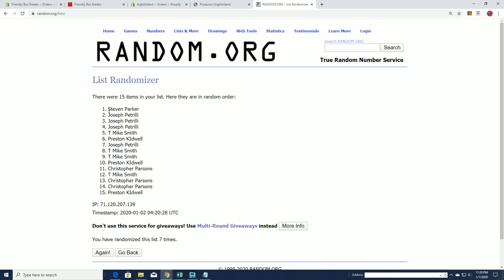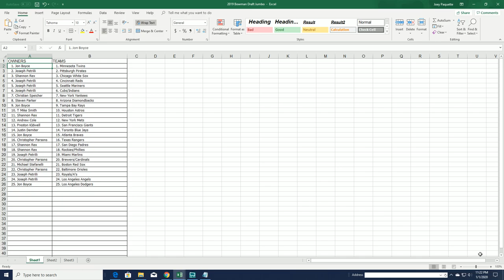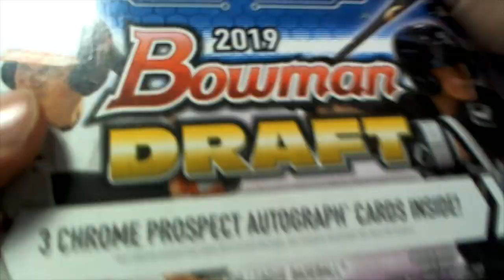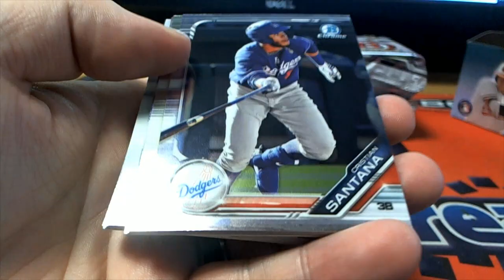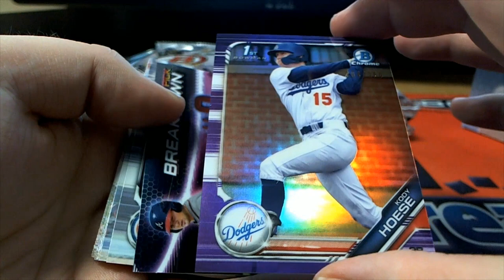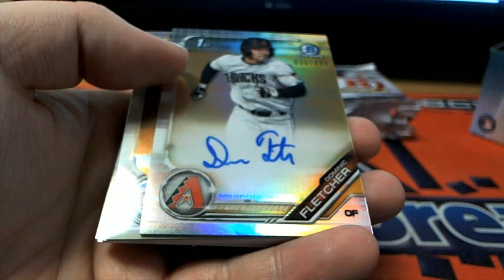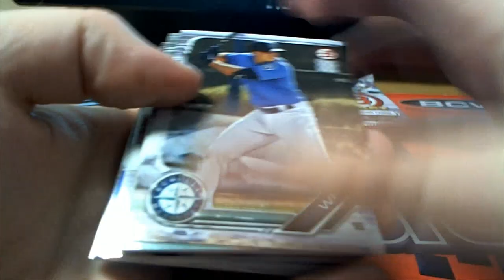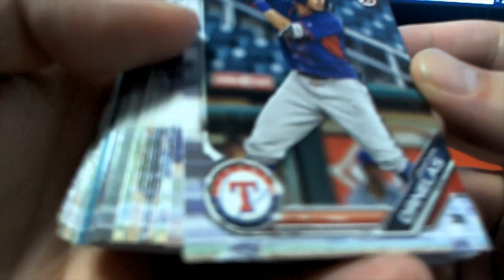2019 Bowman Draft Jumbo Break & Filler B ID BOWDRAFTRTEAMS228